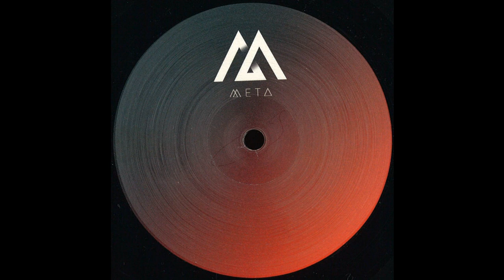Josh Baker - Swift Eviction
Release: 28 November 2018
Label: META
CAT: META004
Artist: Josh Baker